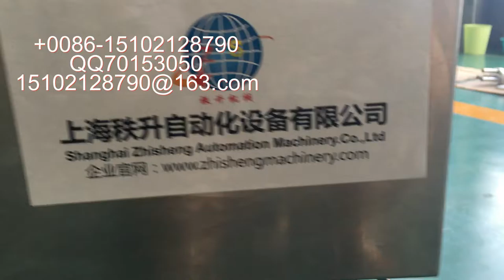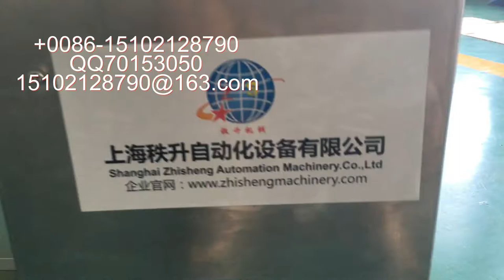packing machinery包装机械 labeling machine贴标机 filling machine灌装机 +86-15102128790 Automatic labeler